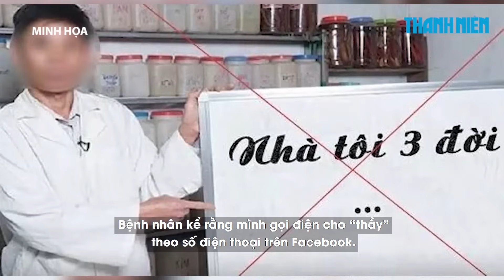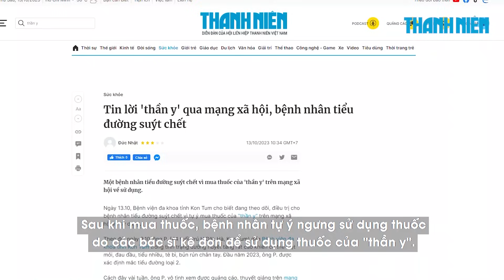Tin lời "thần y" qua mạng xã hội, bệnh nhân tiểu đường suýt chết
Một bệnh nhân tiểu đường suýt chết vì mua thuốc của “thần y” trên mạng xã hội về sử dụng.

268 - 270 Nguyễn Đình Chiểu, Phường Võ Thị Sáu, Q.3, TP HCM